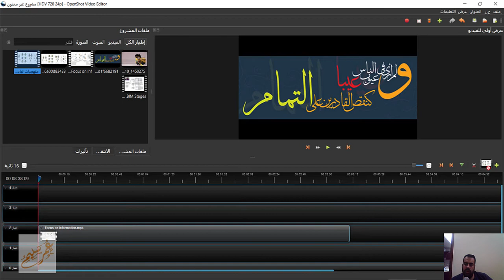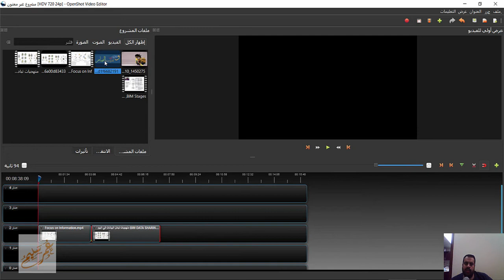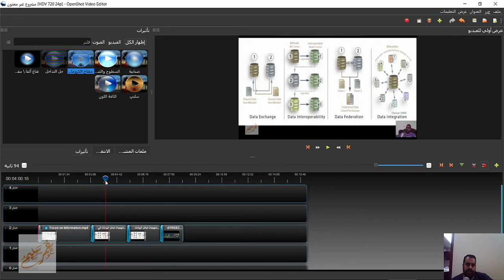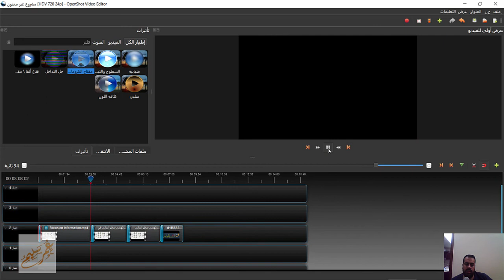شرح برنامج openshot لتحرير الفيديو